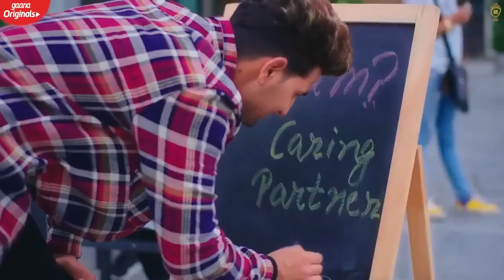Relation _ Nikk Ft Mahira Sharma New Punjabi Song 2023 Nikk New Song 2023